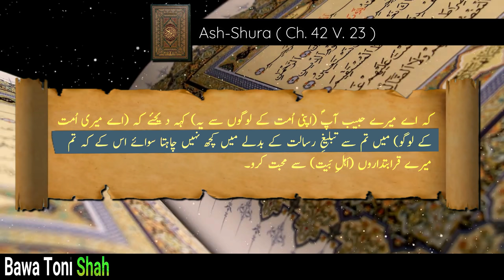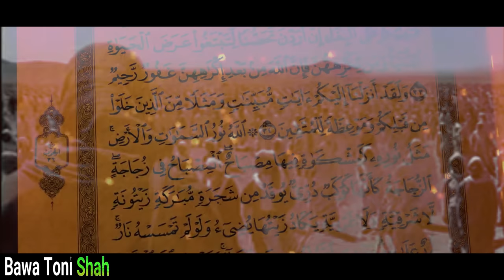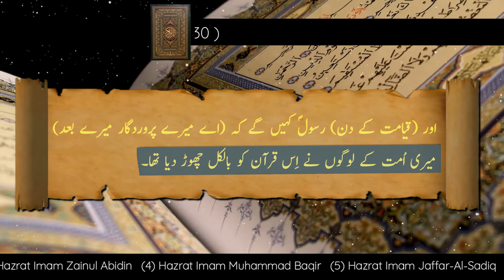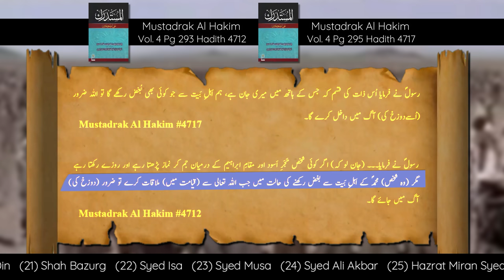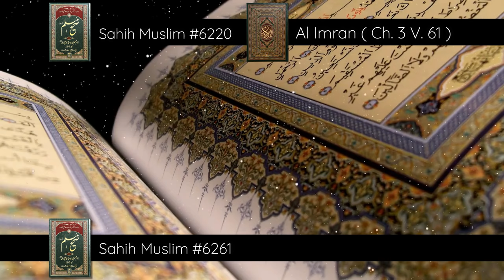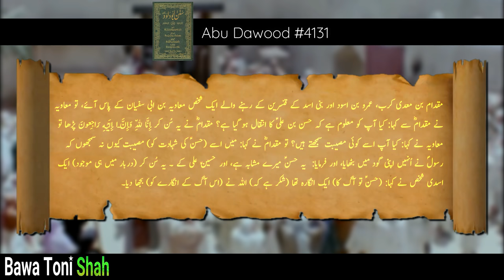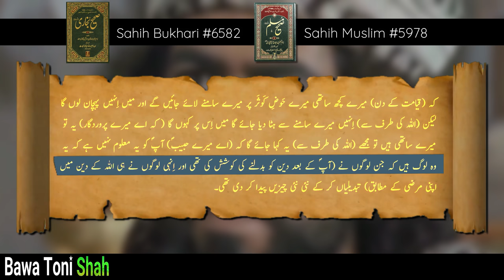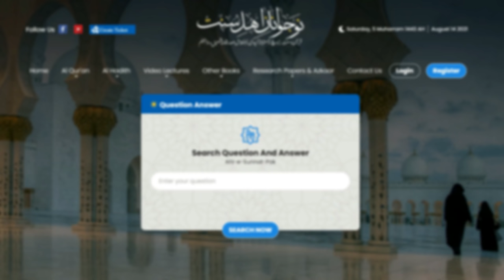Hidden & True Reasons of Shahadat e Hussain (عَلَیہِ السَّلام)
Buy Family Tree of Islamic Prophets Poster
حضرت آدمؑ سے حضرت محمد ﷺ تک تمام انبیائے کرام کا شَجَرَۂ نَسَب حاصل کرنے کے لیے رابطہ کریں۔
●▬▬▬▬▬▬▬▬ஜ۩۞۩ஜ▬▬▬▬▬▬▬▬●
Detailed Explanation of Waqia Karbala by Bawa Toni Shah from Ahle Sunnat Sahih Ahadees with All Authentic References - Hazrat Imam Hussain Ki Shahadat - Waqia Karbala - 10 Muharram Ka Waqia - Shahadat e Hussain (علیہ السلام) Ki Wajohaat - Untold Ahle Sunnat Perspective From Sahih Ahadees - Explained by Bawa Toni Shah
●▬▬▬▬▬▬▬▬ஜ۩۞۩ஜ▬▬▬▬▬▬▬▬●
●▬▬▬▬▬▬▬▬ஜ۩۞۩ஜ▬▬▬▬▬▬▬▬●
🙋🏻‍♂️ Voice, Research, Concept & Produced By
SYED FAQEER HAIDER
●▬▬▬▬▬▬▬▬ஜ۩۞۩ஜ▬▬▬▬▬▬▬▬●
●▬▬▬▬▬▬▬▬ஜ۩۞۩ஜ▬▬▬▬▬▬▬▬●
✅ If You Want To SUPPORT Bawa Toni Shah's Research And Work Projects,
●▬▬▬▬▬▬▬▬ஜ۩۞۩ஜ▬▬▬▬▬▬▬▬●
●▬▬▬▬▬▬▬▬ஜ۩۞۩ஜ▬▬▬▬▬▬▬▬●
♻️ Bawa Toni Shah Social Media Platforms
●▬▬▬▬▬▬▬▬ஜ۩۞۩ஜ▬▬▬▬▬▬▬▬●
♻️ Bawa Toni Shah Social Media Groups